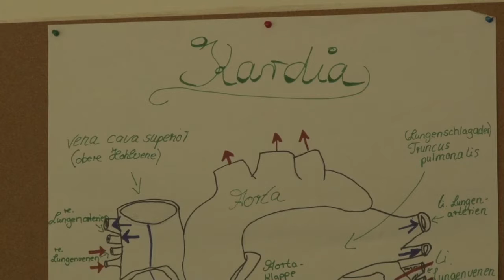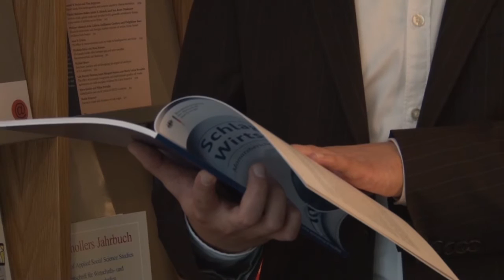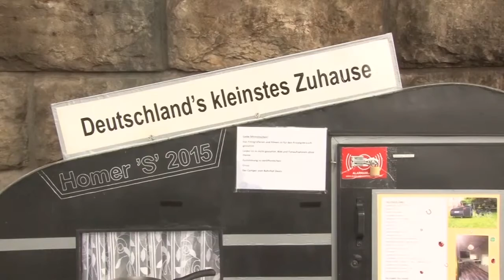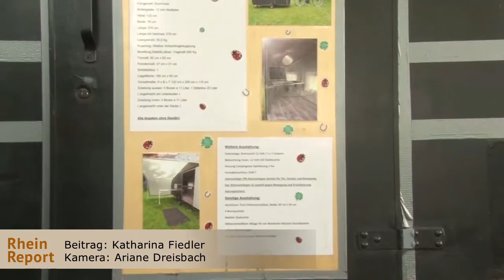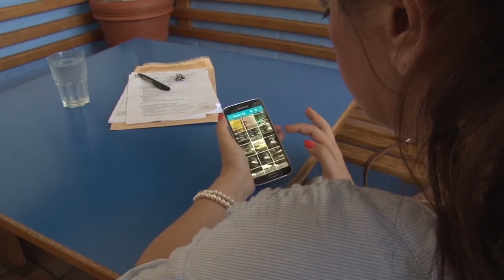TV-Sendung Rhein-Report (Sendung 2)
Das Fernsehmagazin Rhein Report zeigt in zwei Ausgaben, worüber in Köln gesprochen wird. Ob politisch, sozial, kulturell oder serviceorientiert - die Autoren haben im August 2015 aktuelle Themen in der Stadt am Rhein umgesetzt. Sie zeigen, in welchen Branchen Fachkräfte händeringend gesucht werden, wie Studenten mit zunehmendem Leistungsdruck an den Universitäten umgehen oder wie sich ein ehemaliger Schlosser Deutschlands kleinstes Eigenheim gebaut hat.
Rhein Report ist das Ergebnis des Praxiskurses TV im August 2015, geleitet von Maria Grunwald.